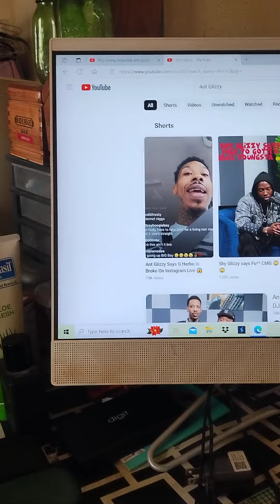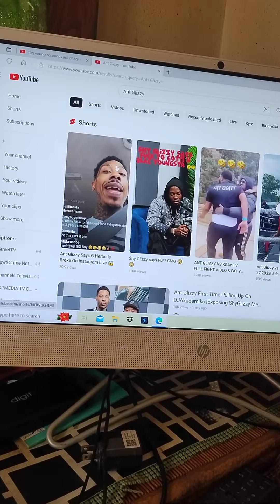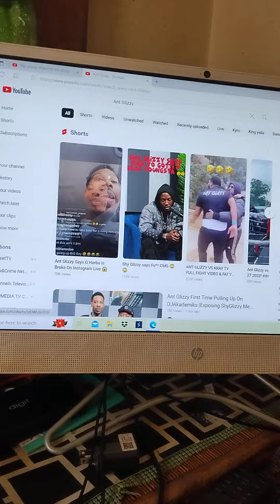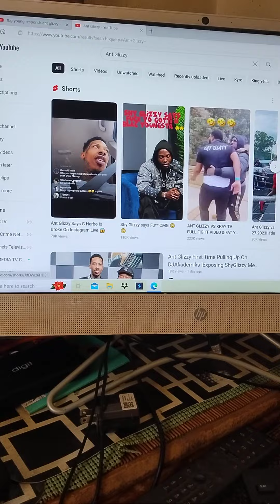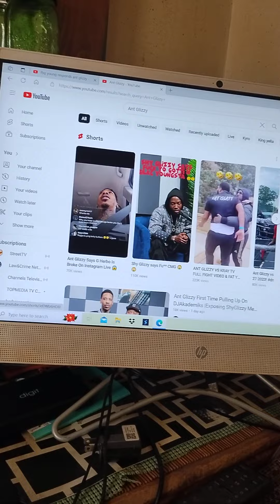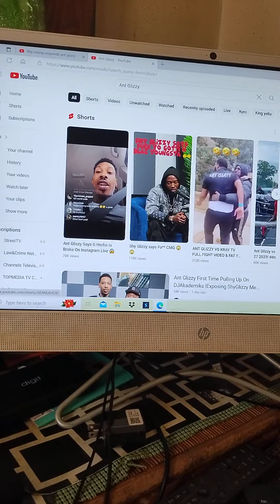Why D.C. Blogger Ant Glizzy Is Misusing The 50 Cent Method To Get Internet Fame, Destroying To Build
People are desperate to get out the hood. Using European platforms, they employ the 50 Cent method to achieve this. Unfortunately, it's just another extension of the genocide. If you go after your own, you get rewarded by the algorithm.